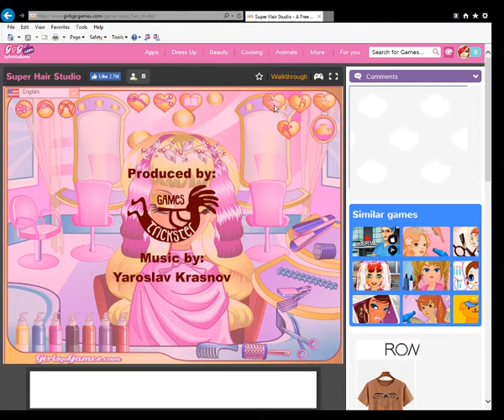Girls Go Games Super Hair Studio watch barbie get her hair colored and cut how to play online games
💓 Add us on Snap Chat: Pretty Dollz Club